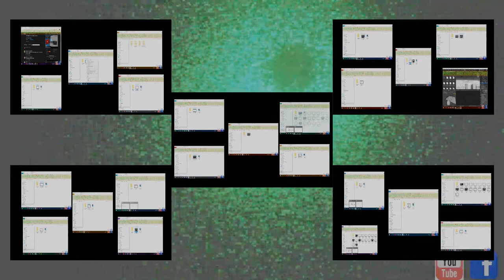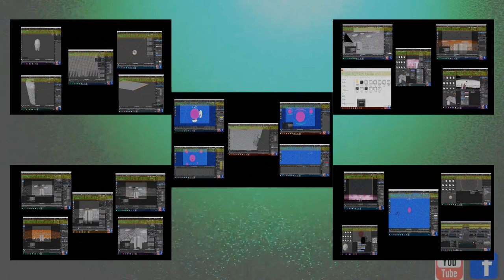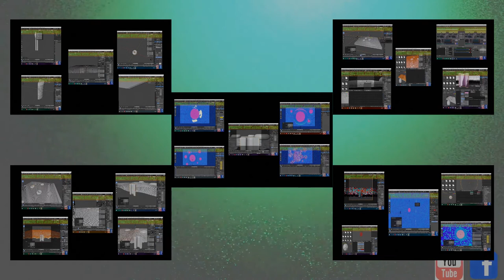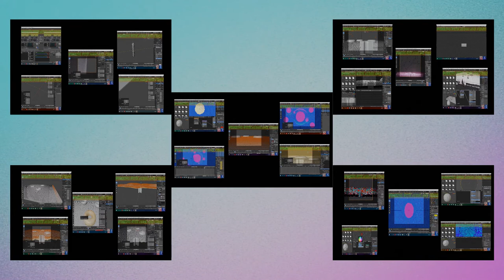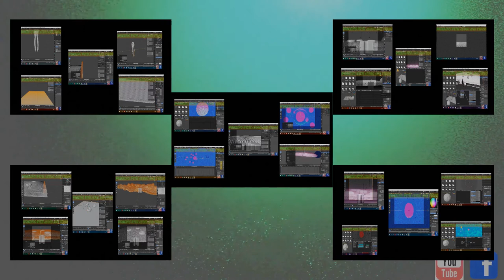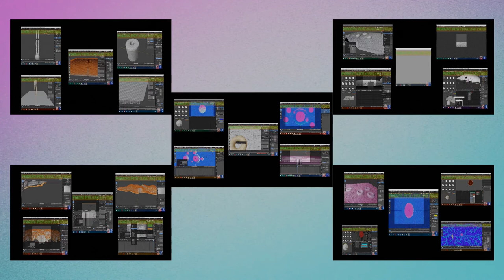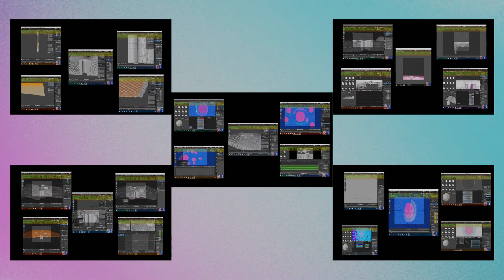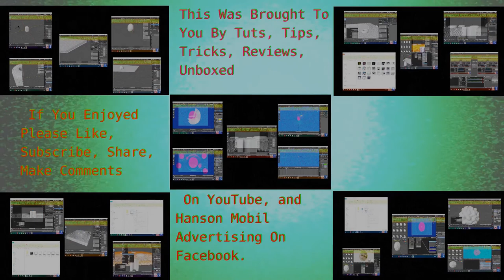Working With Audio and Video